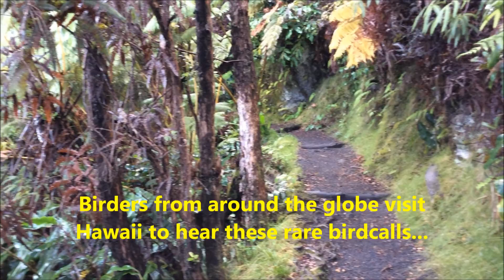Birdsong on the Kilauea Iki Trail, Hawaii Volcanoes National Park, Big Island of Hawaii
Take an early morning hike into Kilauea Iki crater and listen to these rare birdcalls of the Apapane and Iiwi.   Hawaii Volcanoes National Park on the Big Island of Hawaii is one of the premier places in Hawaii to partake of some extraordinary birdwatching and birdlistening.